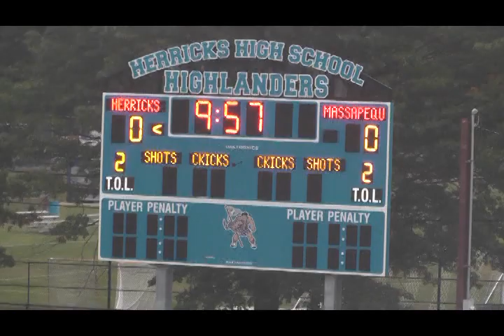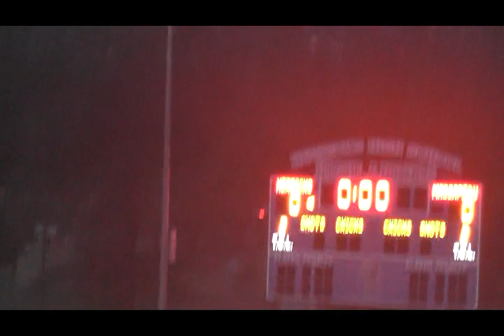Herricks High School's Boys V Soccer 10-1-22